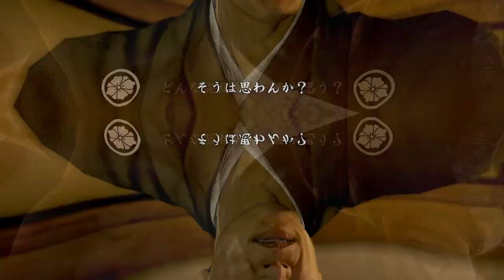Yakuza Ishin Antes Del Remake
Muchos creeran que yakuza ishin es un juego nuevo de yakuza pero eso esta muy alejado de la realidad. A no ser que seas un fan de yakuza a morir.

La versión original de Yakuza Ishin fue lanzada en el 2014 como un cross platform para la ps3 y la play 4. Asi como yakuza kenzan este fue el primer juego de yakuza para la nueva generación por aquellos tiempos.

► nobu.nakai